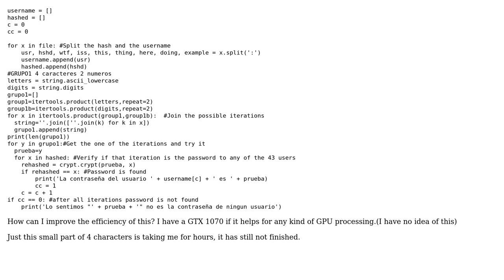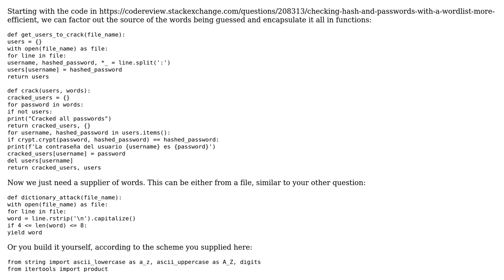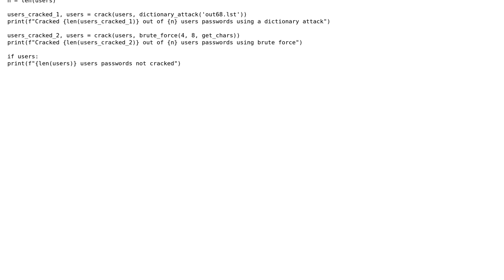Code Review: Make password/hash verification algorithm more efficient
With thanks & praise to God, and with thanks to the many people who have made this project possible! You are responsible for your own actions.